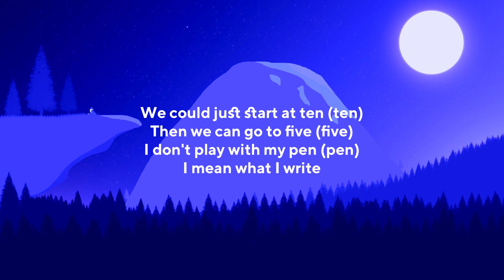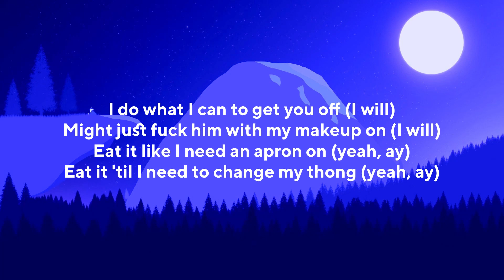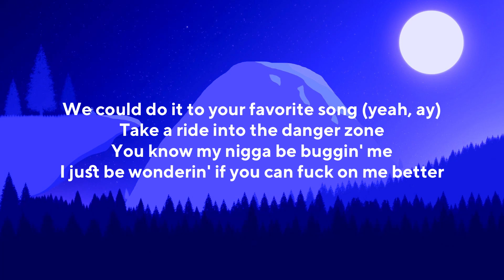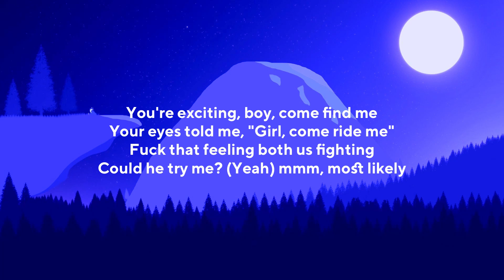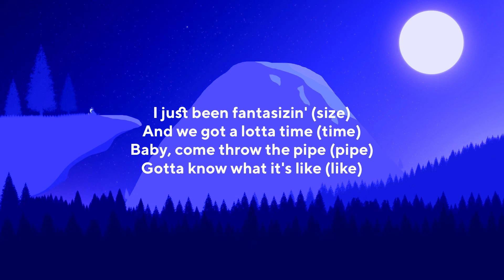Doja Cat • Need To Know [Lyrics]